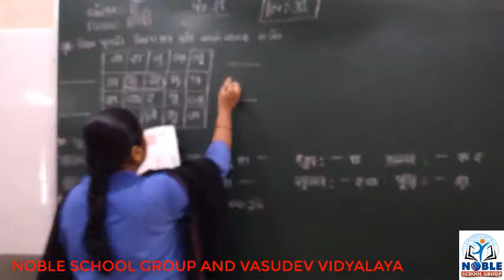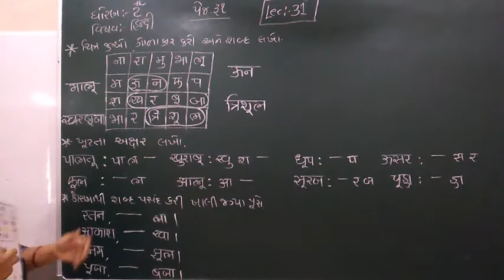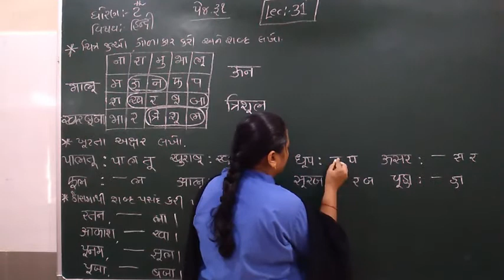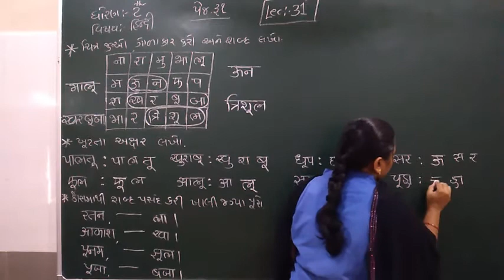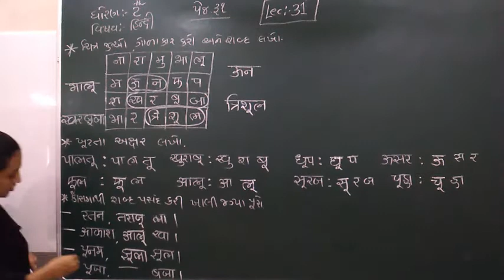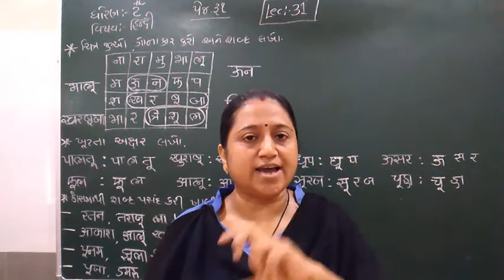STD-2 (HINDI) (LECTURE-31)